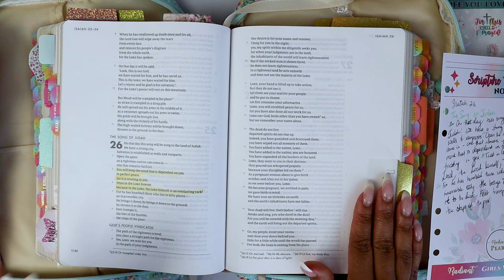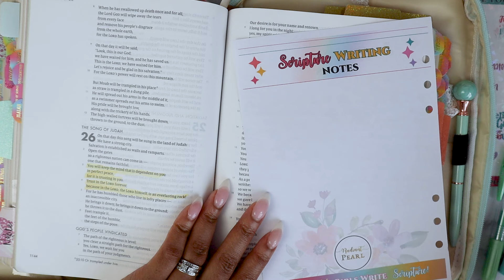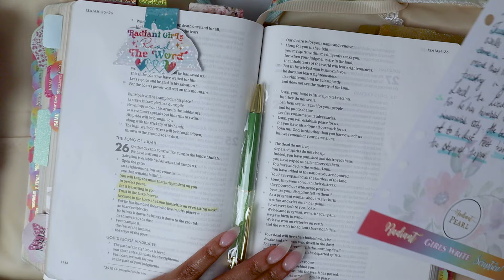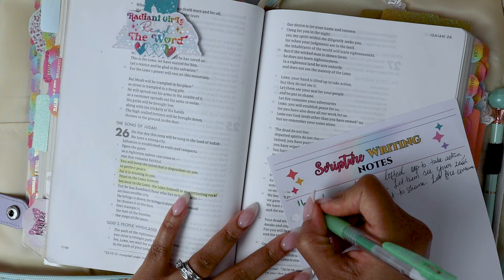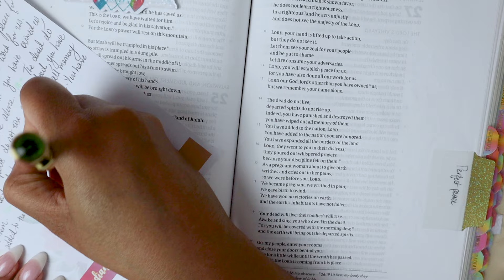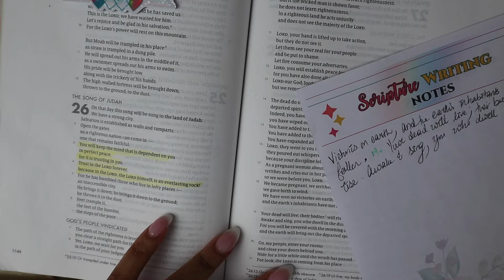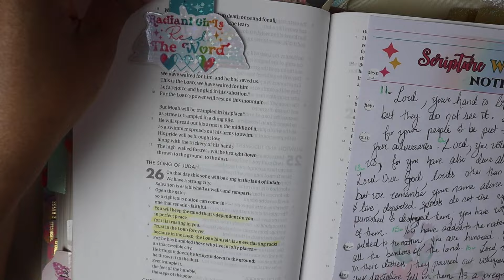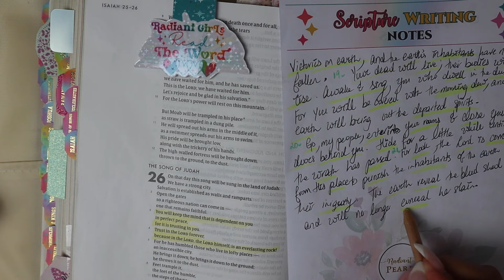Scripture Writing Isaiah 26 - Song Of Judah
Welcome to our Scripture Writing Challenge! In this video, we will write Scripture together, particularly Isaiah 26

Whether you're new to this spiritual practice or looking to enhance your existing routine, we've got you covered. Learn how to select the right supplies, get started, and create a meaningful and consistent scripture writing habit.

*Keep an eye out on new releases in my shop including stickers coming to you soon right

🌟Enjoy the Scripture Writing and Journaling Series Playlist here: 🌟

💞More Inspiration💞
The full testimony and miracle God performed in our lives is available and will be shared everywhere else as God leads and directs, since this is extremely personal, but we serve & worship a Prayer Answering God, He is the God of the Breakthrough!

Please note in this video I've got some notes on the screen for you.

🌈Printable Project Ideas:
• Make Your Own DIY Notebooks From Scratch | Template Included
• Return Address Labels DIY On Brand Tutorial | Print and Cut with Cricut
• Best Printable Sticker Papers

🌈Got Questions? Want to see a specific project? Want to work with me?

💞music💞
• I Am Fearless

Some links in the description box are affiliate (marked with *) links...I earn a small commission on purchases made through those links...there's no additional cost to you, but the commission helps make it possible for me to continue creating videos and resources that bring you value for a living.